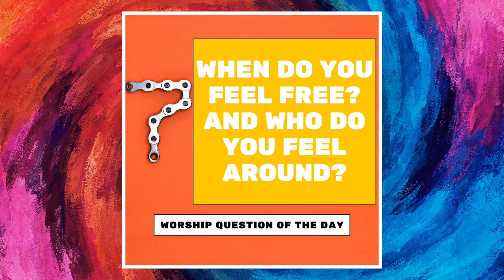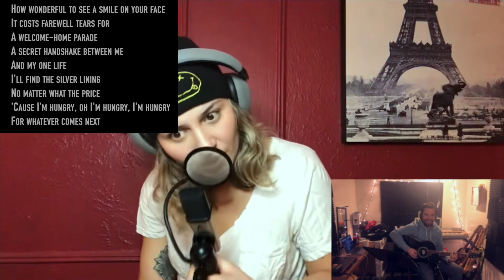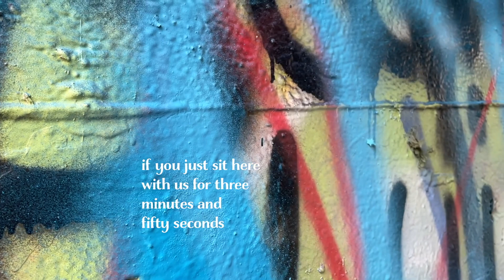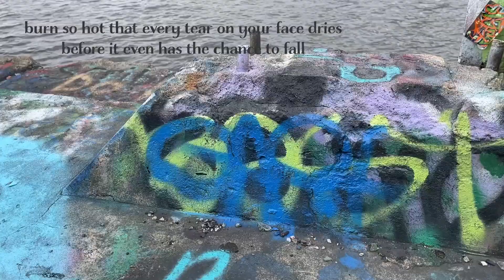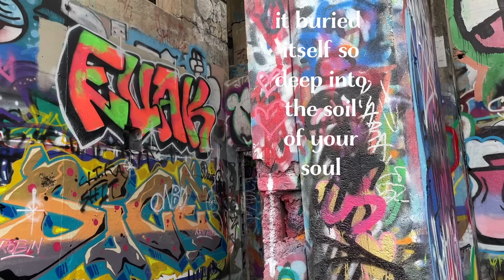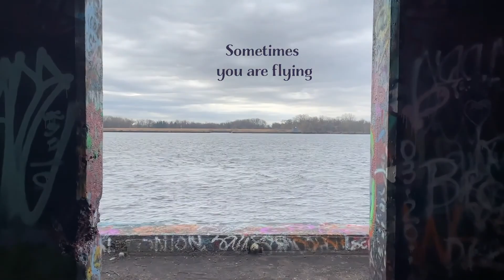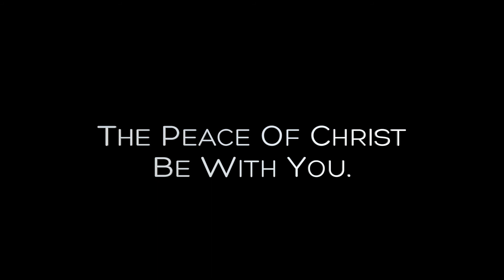You Are Free - 4.11.21 (Enneagram 7)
John 20:19-28
Check out our BSM Faith Community Spotify playlist for today's service
Join our BSM Virtual Coffee Hour on Zoom after worship at 5 pm